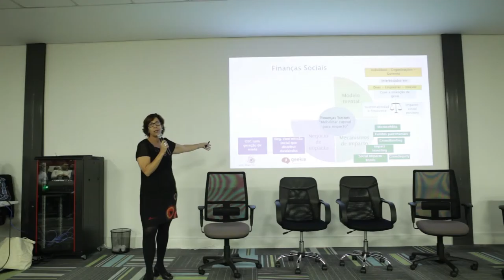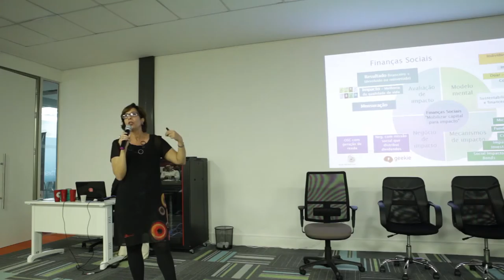Palestra Celia Cruz sobre Finanças Sociais - Evento Empreendedorismo de Impacto 2015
Uma conversa com Célia Cruz, diretora executiva do ICE (Instituto de Cidadania Empresarial) e da Força-Tarefa de Finanças Sociais. Célia também foi Diretora da Ashoka Canadá, Managing Director da Ashoka Global Fellowship, Diretora da Ashola Brasil e Paraguai e trabalhou o Instituto para o Desenvolvimento do Investimento Social (IDIS).